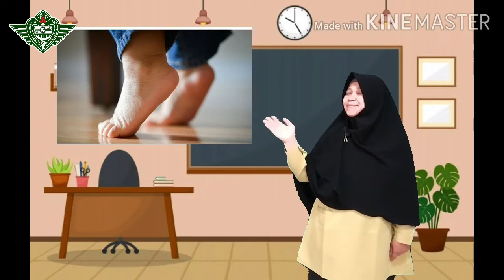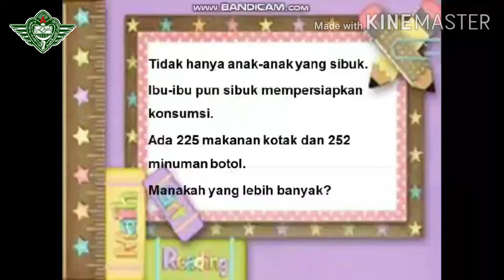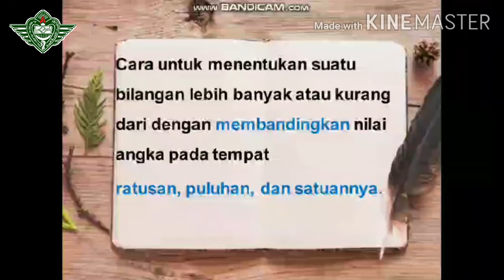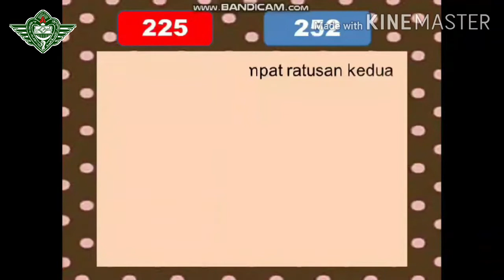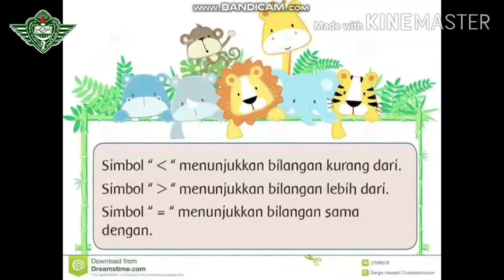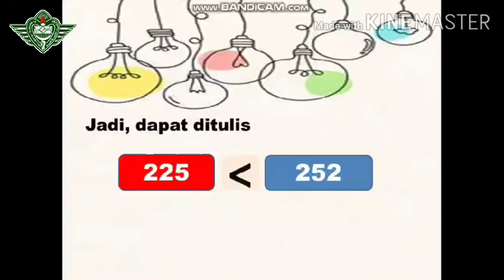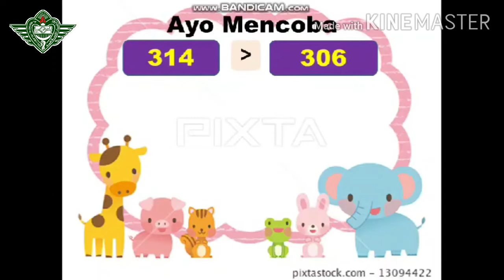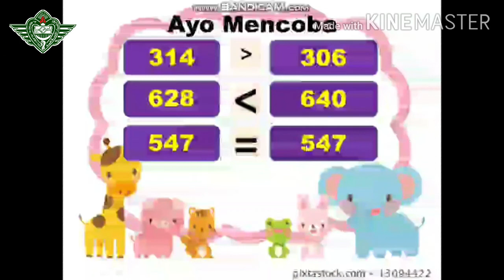Tema 1 Subtema 2 Pembelajaran 3 | Kelas 2 | SD Al Irsyad 02 Purwokerto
Pembelajaran Tema 1 Subtema 2 Pembelajaran 3 di kelas 2 bersama ustadzah Dewi